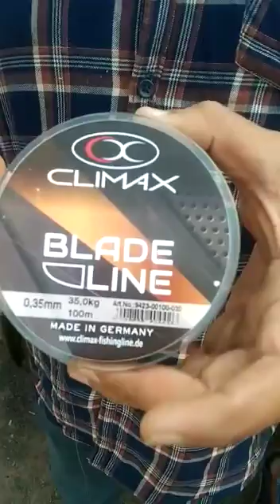Abrasion Resistance Test of Climax Blade Line || shocking Results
As a German manufacturer of braided and monofilament fishing lines we draw on over 60 years of experience in the development and production of fishing lines and fibers. Since the introduction of modern technology fishing lines, made of synthetic fibers since the late 1940s, we have invested our passion, creativity and knowledge into every new product. We were not only one of the first companies in Europe to make monofilament fishing lines, but in the early 1990s as the first supplier of braided fishing lines we laid the foundation for the overwhelming triumph of this new fishing line technology.

Today, anglers expect a lot more from their fishing lines. The differences between products are often minimal, but for a specialist fishing technique they can be a great advantage. On the following pages we would like to show you our product range, shed some light on the fishing line 'jungle', and help you with CLIMAX lines to get a little closer to your dream fishing

We accept both wholesale and retail orders